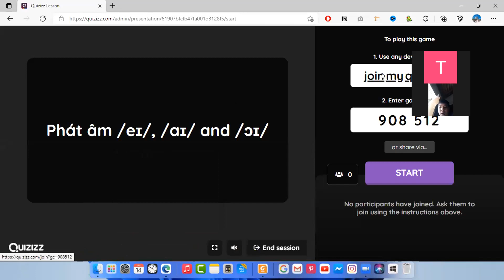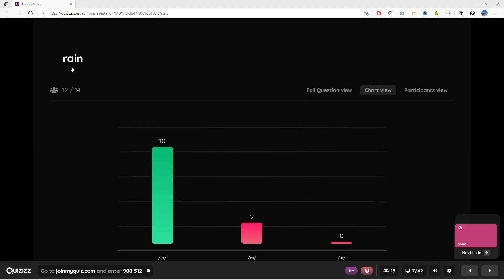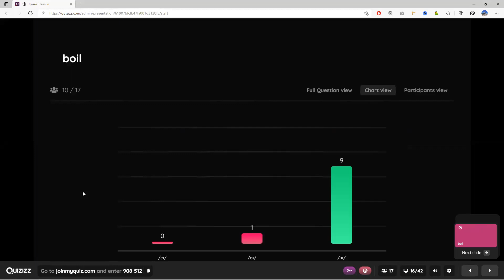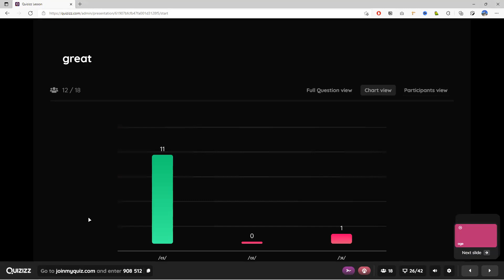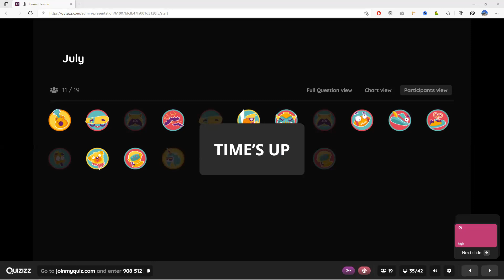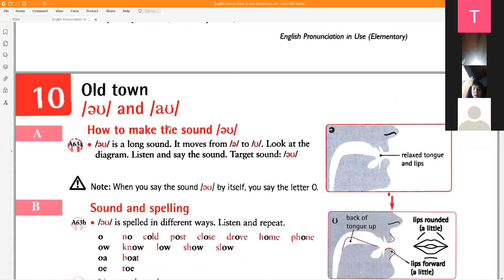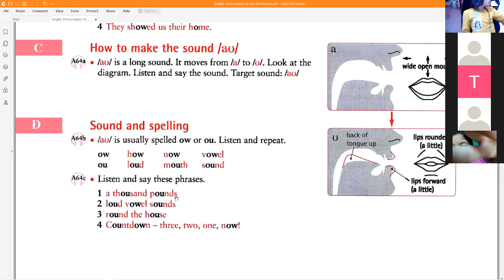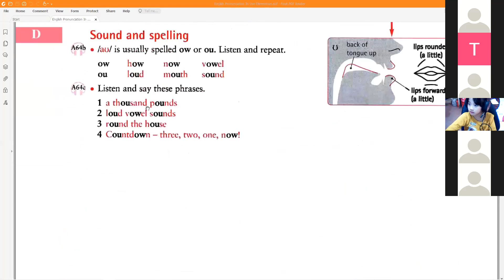UNIT 10 | Học Phát Âm Tiếng Anh Miễn Phí | Bảng Phát Âm Tiếng Anh IPA | Teacher Harry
Buổi Học Phát Âm Tiếng Anh Miễn Phí cùng Teacher Harry Unit 8 các con sẽ được học về âm /əʊ/ và /aʊ/